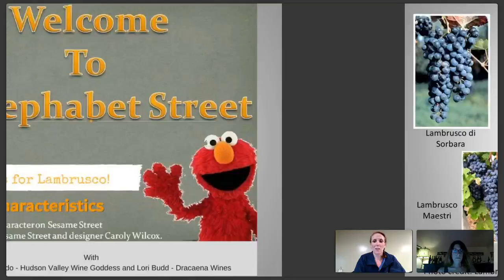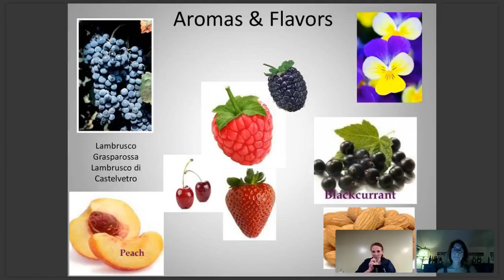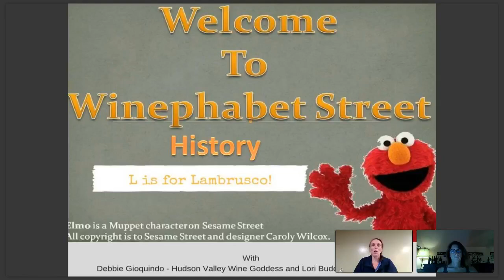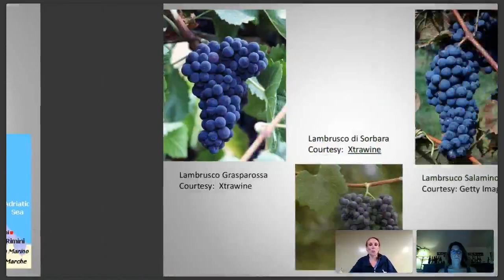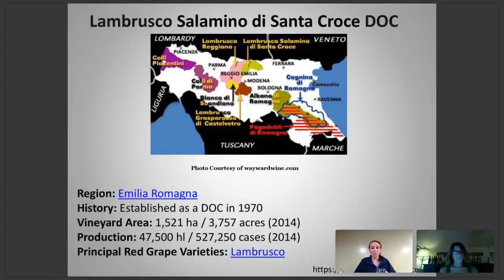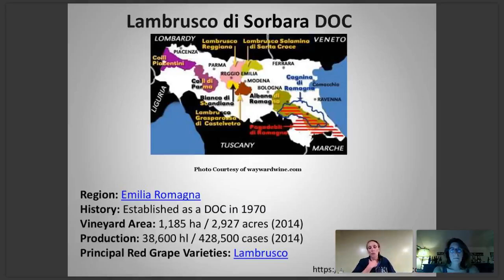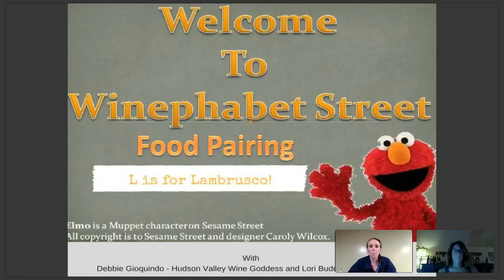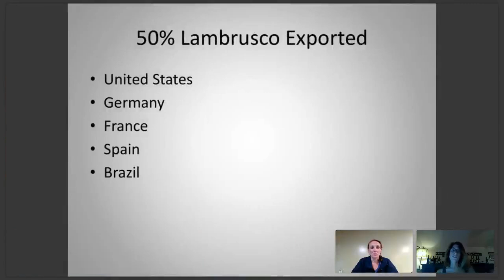Welcome to Winephabet Street; L is for Lambrusco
Our Wines + Your Moments = Great Memories
Grab a glass and join Lori and Debbie as they take you through the world of wine one letter at a time. Each episode will be a new letter and a new wine. Learn the characteristics and history of the grape, as well as suggested wine pairings.